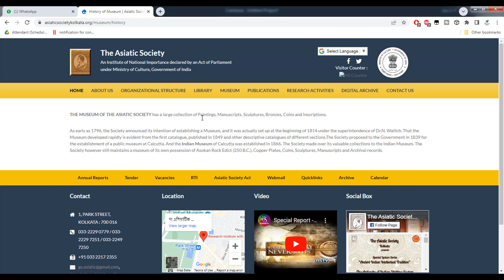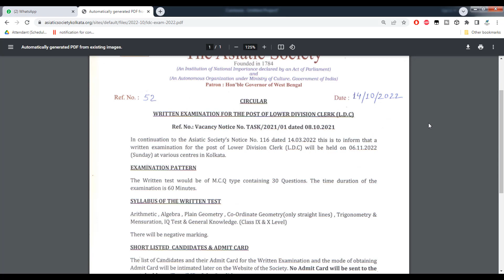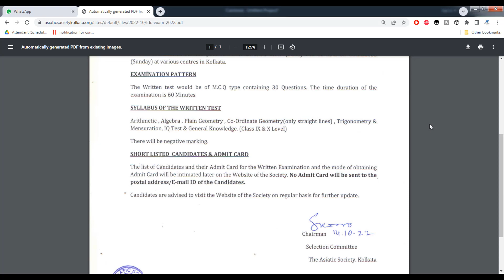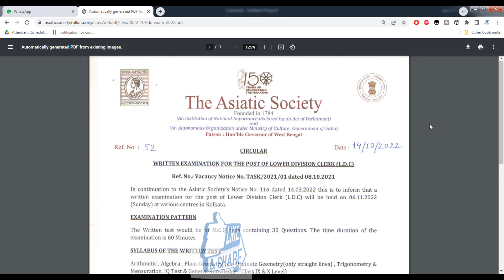asiatic society ldc exam date | The Asiatic Society Kolkata Recruitment 2021